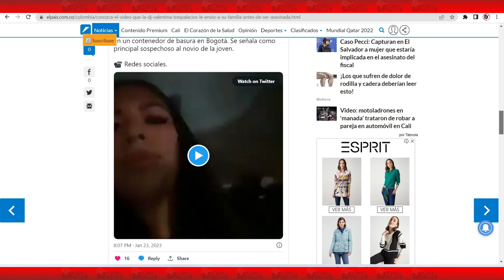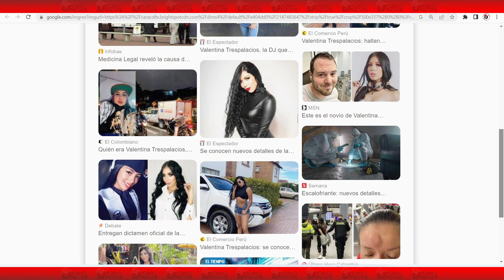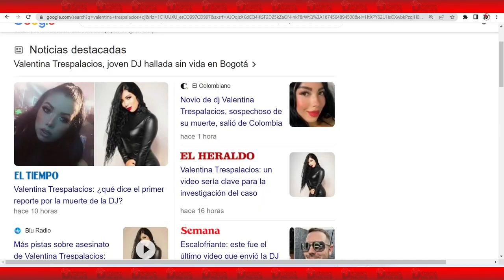DJ Valentina Trespalacios encontrada sin vida dentro de una maleta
Bogotá sigue consternada luego del escalofriante hallazgo de un cuerpo sin vida, metido en una maleta, y que fue encontrado por un habitante de calle al interior de un contenedor de basura en el barrio Versalles, ubicado en la localidad de Fontibón, al occidente de la capital del país.

Inicialmente, cuando los residentes del sector dieron aviso a las autoridades para que hicieran el respectivo levantamiento del cuerpo, se conoció que el cuerpo correspondía a una mujer joven, de 25 años de edad aproximadamente, y con el pasar de las horas se reveló que el cuerpo correspondía a la DJ Valentina Trespalacios.

La muerte de la DJ Valentina Trespalacios, sigue causando conmoción en Colombia. Esta vez, por un video que le compartió a su familia, la noche del sábado antes de ser asesinada.

Conozca el video que la DJ Valentina Trespalacios le envió a su familia antes de ser asesinada
En la grabación se observa a la mujer feliz en compañía de este sujeto al interior de una camioneta. Ella le dice a su novio: “dile hola mamá” y lo graba. Posteriormente, el sujeto sonríe, levanta la mano y saluda.

Conforme a las primeras versiones de las autoridades, el cadáver de la joven fue hallado por un reciclador dentro de una maleta azul que, a su vez, se encontraba dentro de un contenedor de basura ubicado en las inmediaciones del parque Los Cámbulos, al occidente de Bogotá.

Familiares de la joven revelaron el que sería el último video de la joven antes de su asesinato.

Los parientes de la joven han pedido ubicar a su novio John Poulos, con quien aparece en las últimas fotos y videos que se tomó y que subió a redes.

EL TIEMPO estableció en exclusiva que armó un viaje de última hora.

Poulus, oriundo de Texas, salió de Colombia el domingo, 22 de enero, rumbo a Centroamérica con escala a un tercer país.

Las autoridades colombianas, a través de la Interpol, están pidiendo a sus homólogas de un tercer país que ayuden a ubicar al estadounidense.

Con el pasar de las horas se irán conociendo más detalles de este hecho que permitan esclarecer este caso.